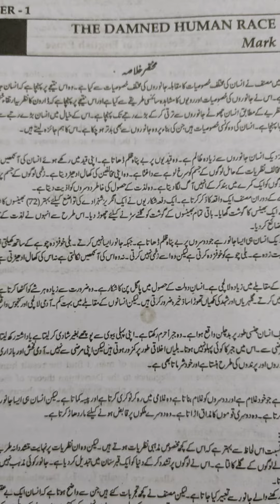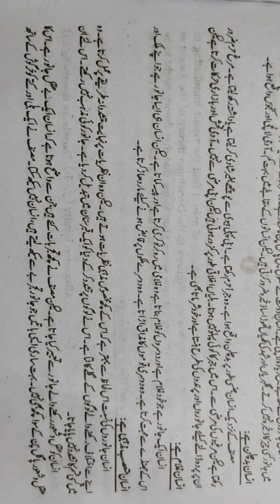B Sc English Lecture #1 i